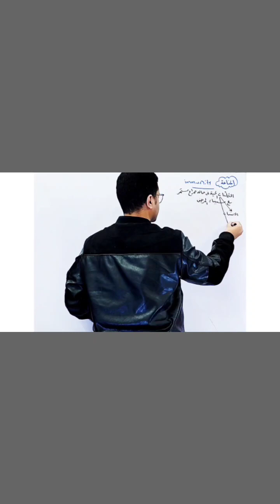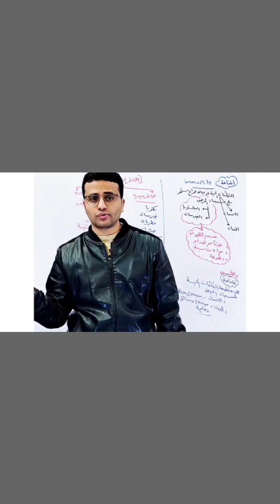مقدمة وتعريف بالمناعة في النبات وقصة المواد الفعالة في النبات